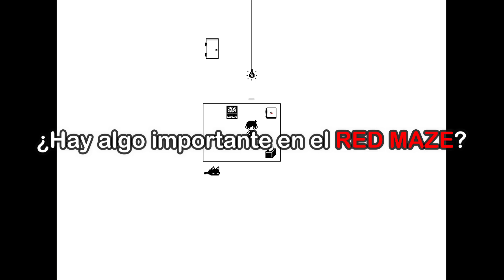OMORI - Como llegar al RED MAZE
►En este video veremos cómo llegar al RED MAZE, esta zona secreta e interesante de OMORI ubicada en el BLACK SPACE 2 aunque también se puede acceder a ella estando en la ruta sunny. Pasare a explicar cómo llegar a esta zona en ambas rutas.

Introducción 0:00
¿Hay algo importante en el RED MAZE? 0:28
Como llegar 1:14
Como llegar en RUTA SUNNY 2:30
HellMari BUG 3:30
Solución BUG 3:49
Conclusion 4:09
Bloopers 4:34
Fin 6:38